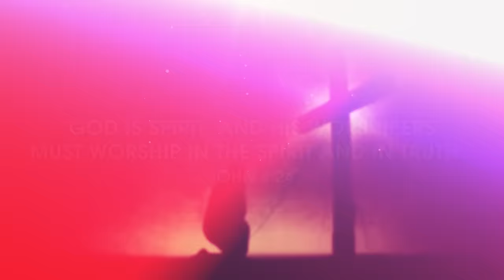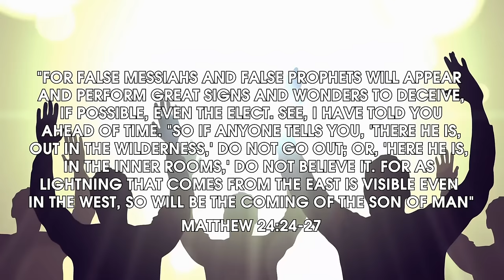It Happened Again, MIRACLE in Jerusalem, Footage of The Divine Sign! It's JESUS!